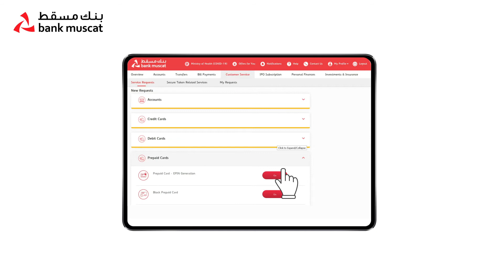Managing Your Card PINs: Easy Steps via Bank_Muscat Internet Banking!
Secure and personalize your card PINs hassle-free using Bank_Muscat's Internet Banking! Here's how

• *Log In to Internet Banking:* Access Bank Muscat's Internet_Banking platform using your credentials.
• *Navigate to Card Services:* Locate the section dedicated to card management or services.
• *Select Card PIN Generation/Change:* Find the option to generate or change your card PINs.
• *Choose the Card:* Select the specific card (debit or credit) for which you want to create or modify the PIN.
• *Follow the Instructions:* Follow the prompts to generate a new PIN or update the existing one as per the system's guidelines.
• *Confirm and Save Changes:* Verify the changes made and save the updated PIN securely.

Now, with Bank Muscat's Internet Banking, take control of your card PINs conveniently and ensure added security for your transactions!

0:00 Generate and change Pin for your cards
0:11 Steps to change pin
0:21 Generate pin successfully